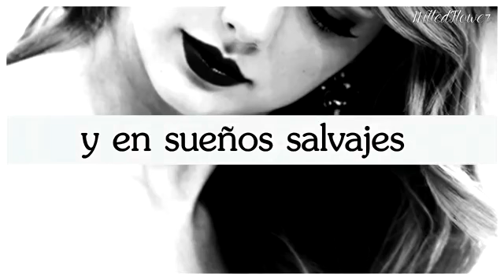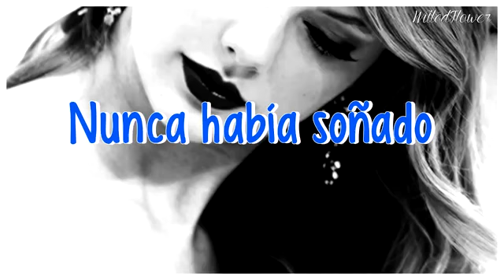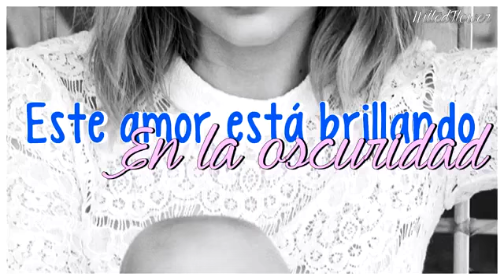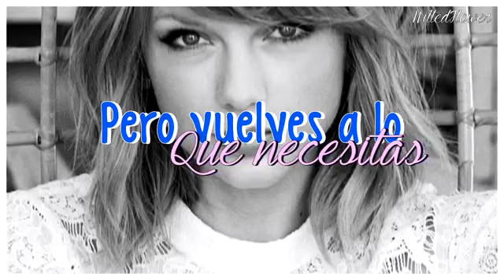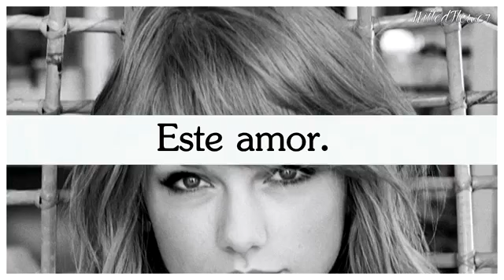Taylor Swift - This Love (Lyric video)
Canción oficial del libro: a través de wattpad

Canción original de: Taylor swift - 1989